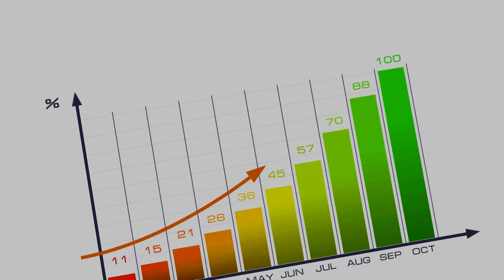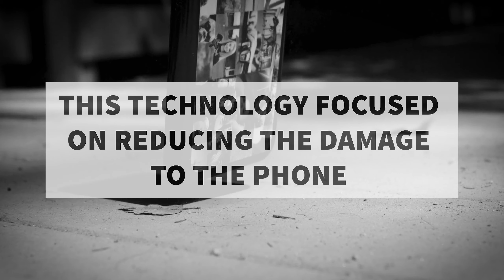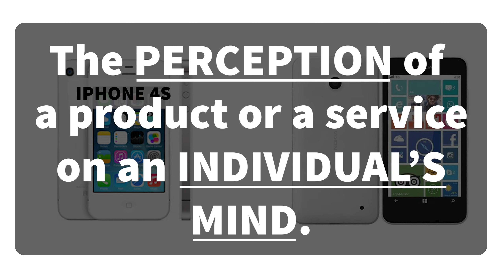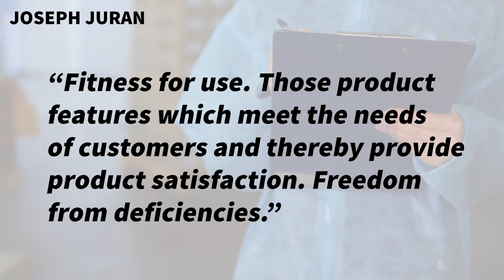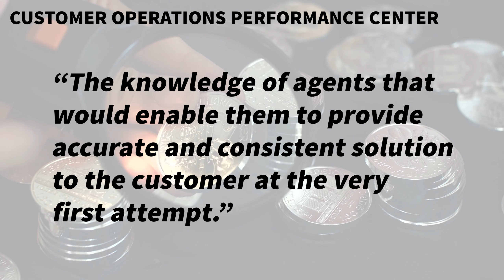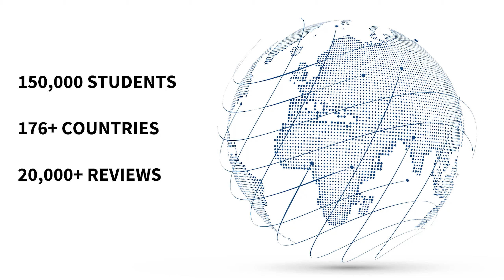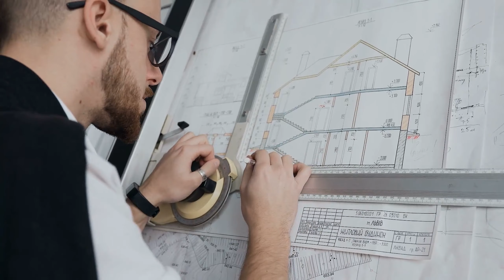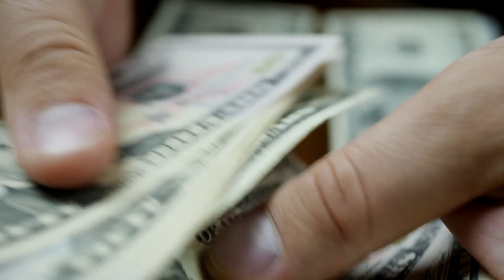What is Quality? Definition of Quality | Quality Example | Quality in Six Sigma, Lean, Project Mgmt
You are probably looking for a clear understanding of what Quality is. But there are so many different definitions of this term. These definitions are contradicting and convoluting. Therefore, I decided to create a video that explores the definition of Quality. By the end of this video, you will have a crystal-clear understanding of what is Quality? And how it positively impacts your business.

If you are interested in building your skillset and are looking for fast growth, pause this video now, and check out the links in the description, watch the free preview lectures, check out the independent reviews of previous students and enroll in these Quality Management, Six Sigma, Lean, Minitab and other specialization programs.

In this video:
0:00 Prologue
0:57 Part 1: My Definition of Quality
1:55 Part 2: An Example that Defines Quality
5:11 Part 3: What are the different definitions given by Quality Guru’s?
6:37 Intermission
8:37 Part 4: Conclusion